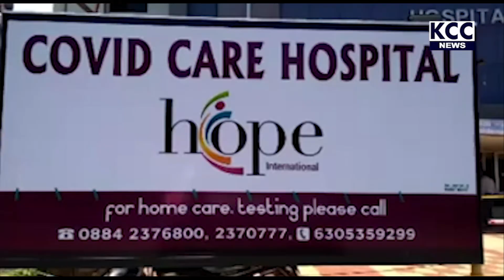JOINT COLLECTORS VISITES ALL COVID CENTRES IN CITY || 5-9-20 KCC NEWS